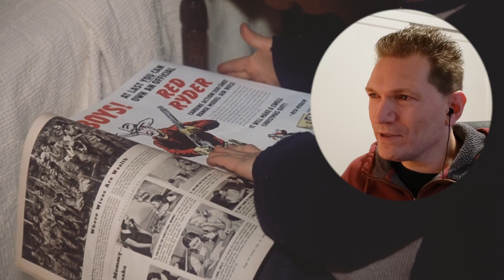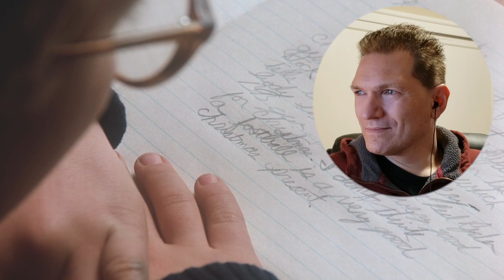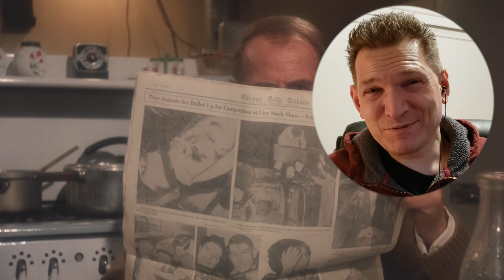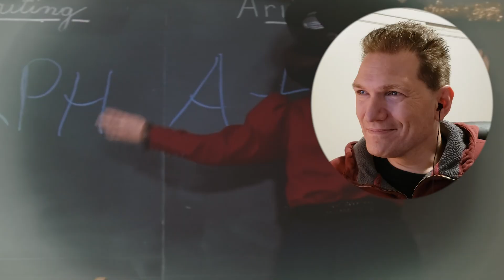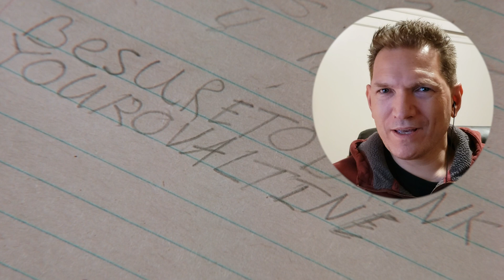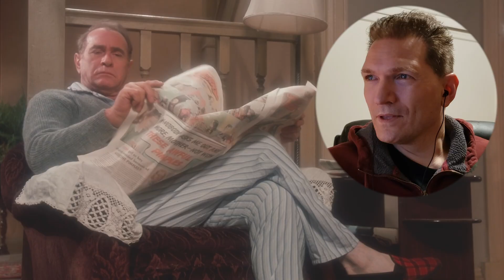A Christmas Story Reaction (1983) - FIRST TIME WATCHING!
In the 80's while the other children were watching this family classic, Costanza was more captivated by movies like Fast Times at Ridgemont High. Now he must reclaim his childhood and watch "A Christmas Story!"